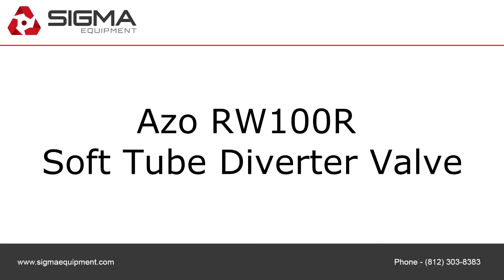Azo RW100R Soft Tube Diverter Valve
To purchase or view details about this Azo RW100R Soft Tube Diverter Valve for sale by SIGMA Equipment,